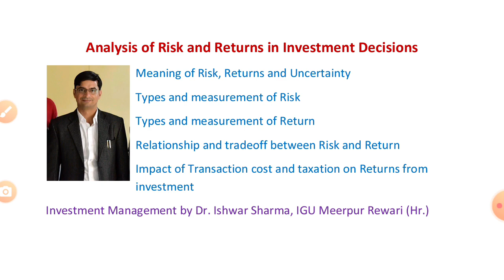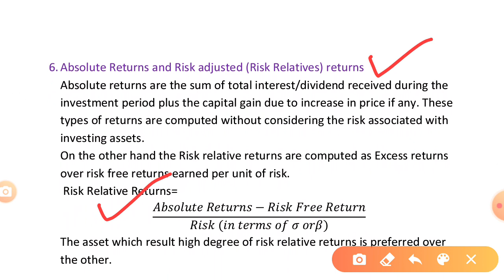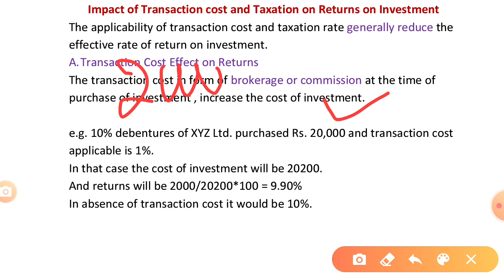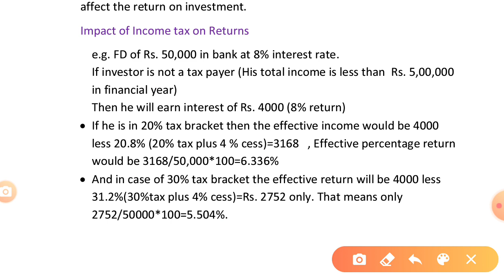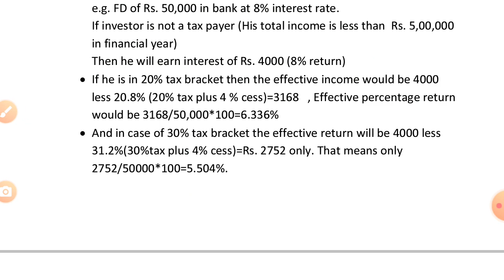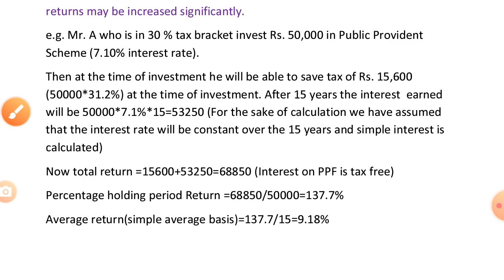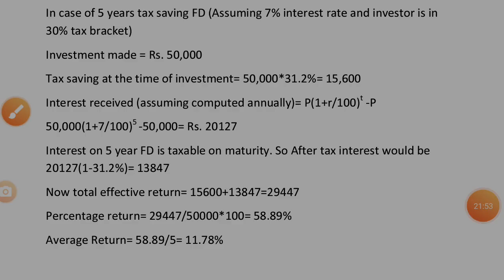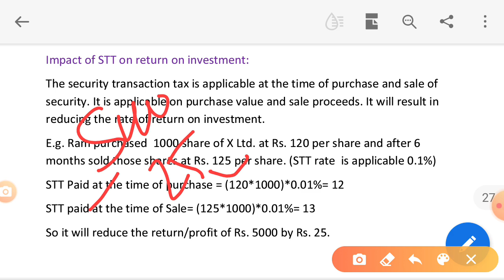Impact of Taxation and Transaction cost on Returns from Investment.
The video explains that how the transaction costs in form of brokerage and commission affects the returns on investment.
Impact of taxation on investment returns. (May affect positively and negatively in both direction.)
Impact of Security Transaction Tax (STT) on Investment Returns.